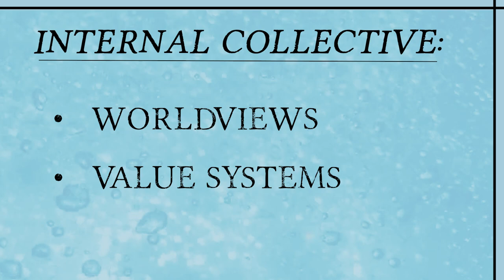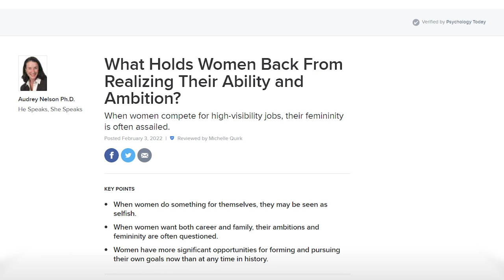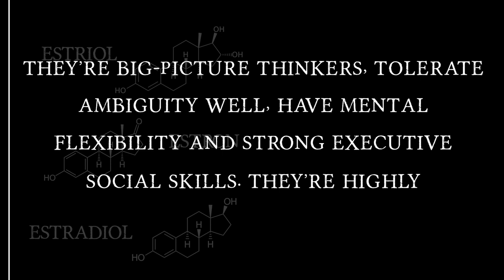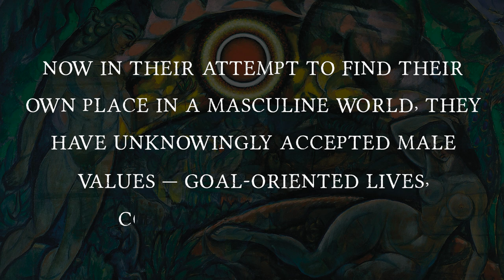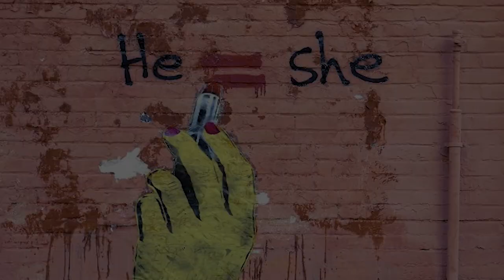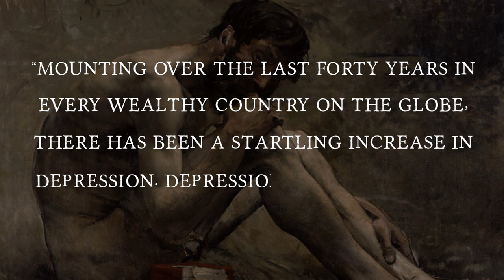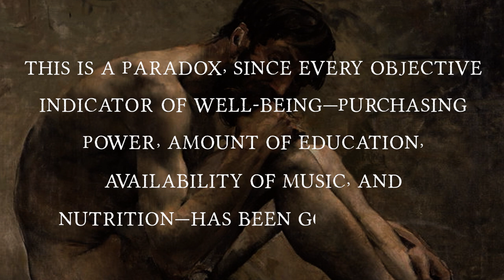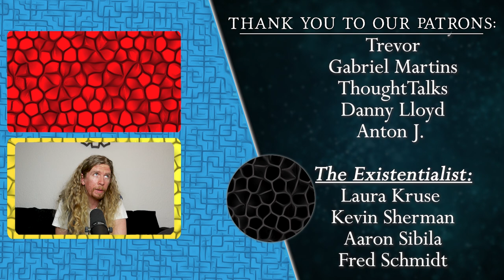Feminism vs. Womanism — A Revaluation of All Values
In this episode we explore a potential Nietzschean revaluation of all values in the form of a distinction. If we separate the ideas of femininity and masculinity from females and males, we are left with two possible revaluations.
There is the fight over the respective value of men and women in society; this is the classical struggle of historical Feminism. In this episode we are going to call this the Womanist struggle.
There is another, deeper, struggle that has yet to be wrestled with on a substantial level: the distinction between the values of masculinity and of femininity. With that distinction in mind we can form a distinction between Masculinism and Feminism.
Masculinism is the triumph of Masculine values in society. Feminism is the triumph of Feminine values in society. Seen through this lens, Womanism (the historical movement we usually call Feminism) is in fact a Masculinist movement.

* Marion Woodman’s books:
   — The Owl Was a Baker’s Daughter :

2. There’s Probably No Time – Chris Zabriskie
6. 1812 Overture — Pyotr Ilyich Tchaikovsky

⌛ Timestamps:
00:00 Introduction
1:16 Masculine vs Feminine
2:23 Industrial Values
4:54 Feminism and the FEminine
7:13 The Cost of Masculinism
13:50 A New Breed of Feminism